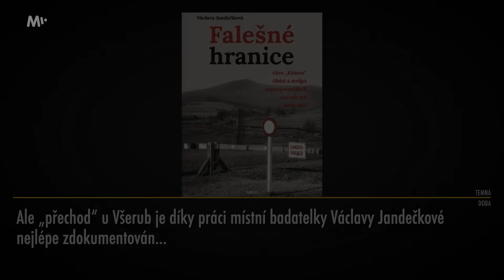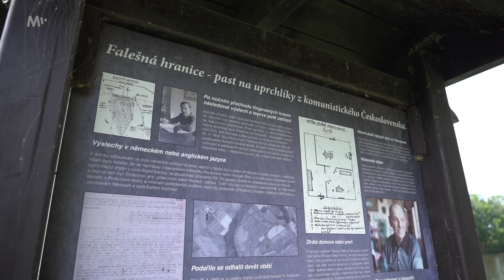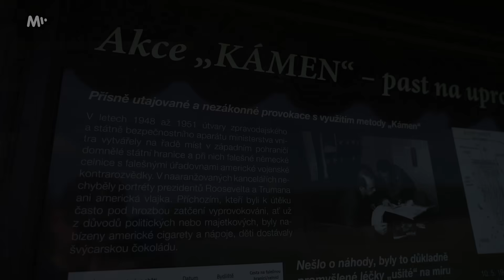Akce Kámen: Zákeřná past StB, do které padlo až několik stovek obětí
V únoru 1948 vybudovala Státní bezpečnost nedaleko Všerub na Domažlicku falešnou státní hranici s Německem. Jednalo se o jednu z nejbizarnějších provokačních akcí státní bezpečnosti s názvem Kámen. Vše bylo do detailu propracované, zoufalí lidé prchající před režimem neměli šanci podvod rozpoznat.